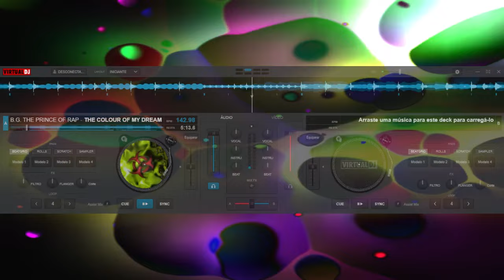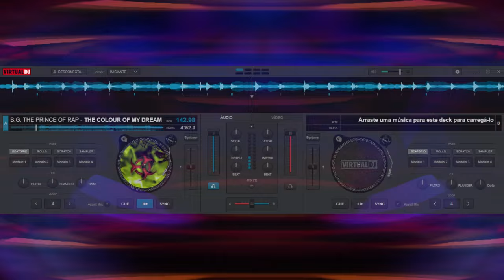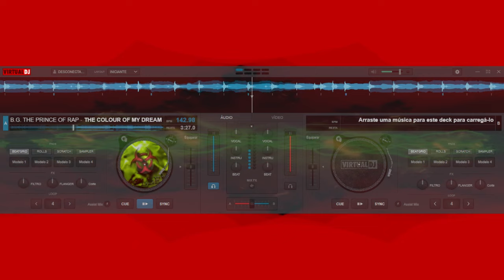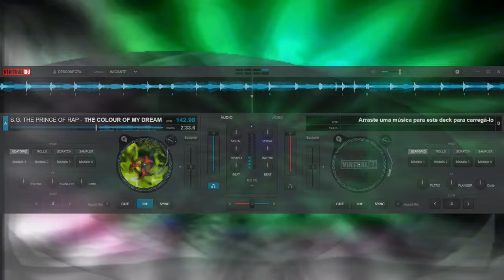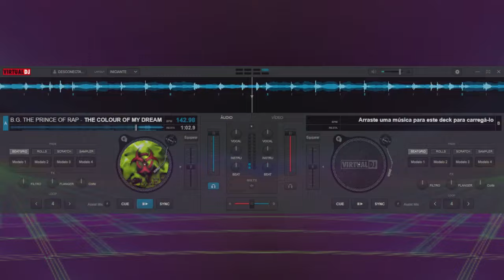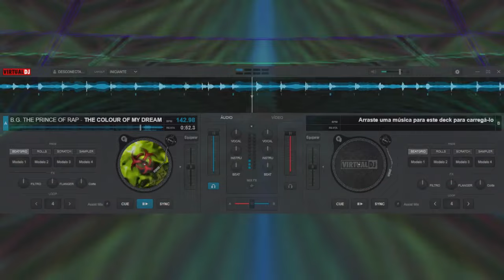BG. THE PRINCE OF RAP - THE COLOUR OF MY DREAMS ( TN'T PARTY REMIX )